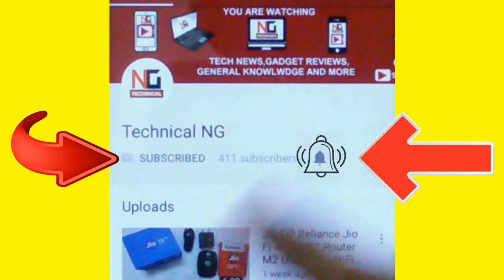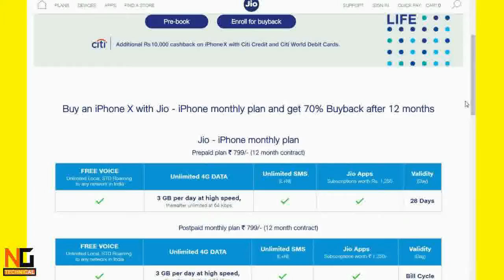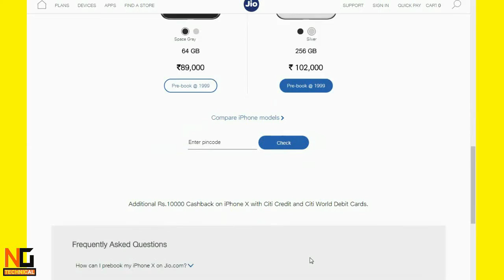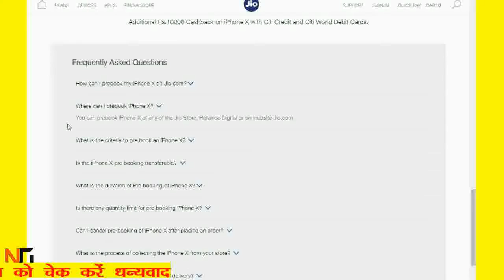Apple iPhone X Prebooking @1999, How to Prebook iPhone X, book iPhone 10, Pre Order iPhone X india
Apple iPhone X Prebooking @1999, How to Preebook iPhone X
How to Prebook iPhone X easily in india.

 Short url : goo.gl/523fmY

Best By From Here :-
iball Tablet
iball 10inch tablet
Lenovo tablet
Best 4G Tablet Under 15k
Samsung J Max

 Short url : goo.gl/523fmY